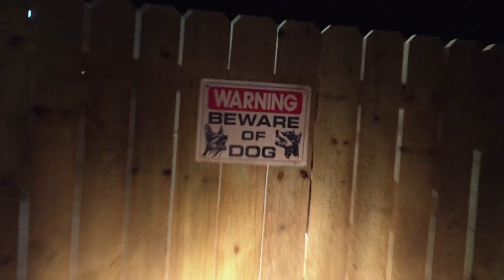Teens Follow a Map that leads that to Giant Monsters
A Teenager finds a map and tries to rescue his grandfather from a Monster filled island. Will they escape successfully?